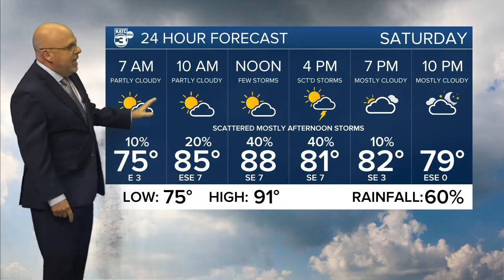Rob's Weather Forecast Part 1 5pm 08-05-22